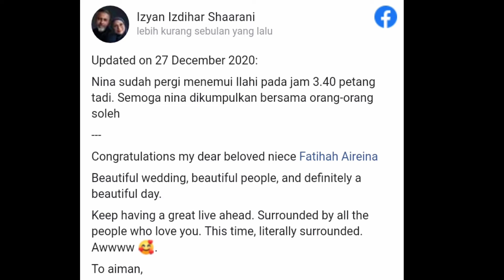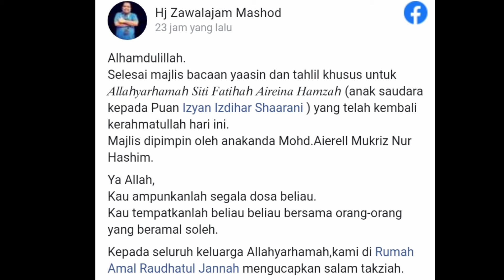Genap 44 hari bergelar isteri, pengantin tular hidap barah hembus n4f4s terakhir